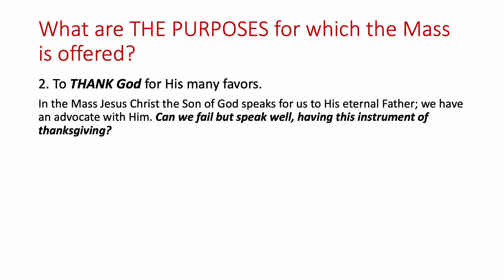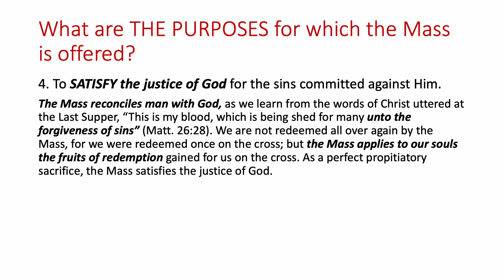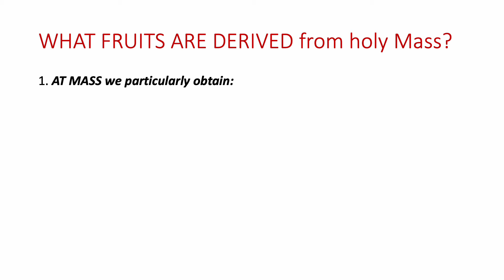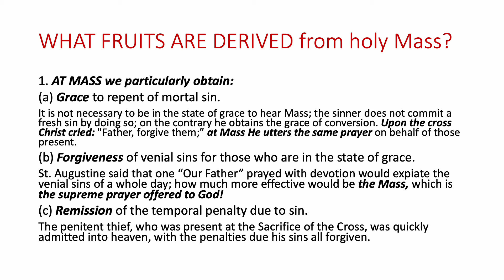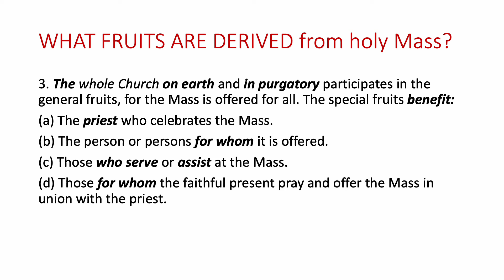My Catholic Faith - Lesson 136 - Ends and Fruits of the Mass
What are THE PURPOSES for which the Mass is offered?

WHAT FRUITS ARE DERIVED from holy Mass?

136th lesson from Bishop Morrow's 'My Catholic Faith'.